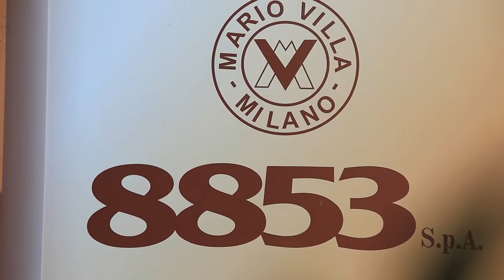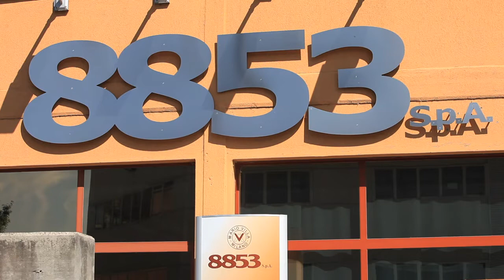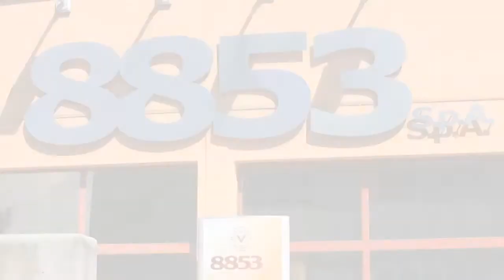8853 S.p.a.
8853 S.p.A. Storia, passione, tecnologia e affidabilità